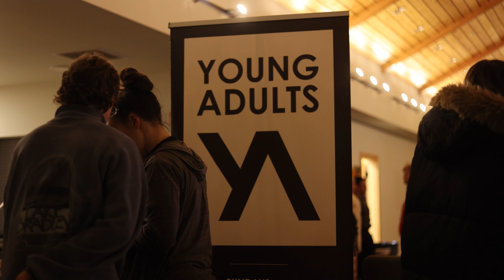Salem Alliance Church YA Fall Retreat 2023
YA FALL RETREAT
So much could be said about this past weekend. I honestly don’t know where to begin.
From amazing statements from @joshpmann like,
:: “Every time that Jesus went somewhere new the first thing he did was heal.”
:: “She gets physical healing when she touches his garnet. But she gets a complete healing when she squares up and faces Jesus face to face.”
:: “The very things that I thought disqualified me, are the very things that empower me to speak on today.”
:: “My fault lines become his grace lines”
:: “We are harmed in relationship and we are healed in relationship”
:: “The only thing the enemy can do is try to make you doubt the truth”
:: “The enemy plants a seed of doubt at the base of a painful experience.”
We all received a renewed LOVE for The Lion King!
26 YA signed up for healing prayer sessions during the retreat and encountered the Holy Spirit.
We grew in community, in our vulnerability, heart for worship as we were challenged with the invitation of, “what do we have to loose?”
An awesome Pickleball tourney with the amazing @fyregai and @cartwright.gina taking home the championship trophy.
Santa came, fireworks were shot, snow fell and that’s just scratching the surface.
Thanks to all that made it happen! Can’t wait to continue the healing journey.